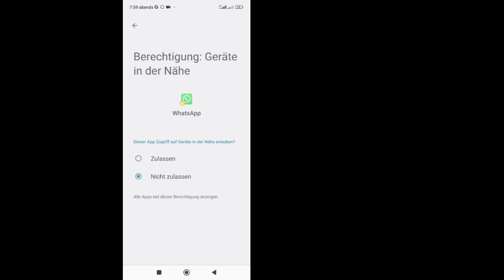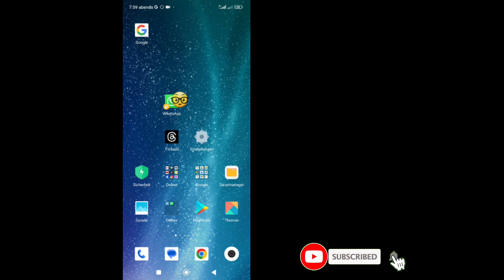So entfernen Sie den WhatsApp-Kanal (neu) | WhatsApp-Kanal entfernen aktualisieren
In diesem Tutorial erfahren Sie.wie Sie Kanaloptionen auf WhatsApp schnell und einfach entfernen.Wenn Sie Ihr WhatsApp-Erlebnis optimieren und unnötige Unordnung vermeiden möchten, ist dieser Leitfaden genau das Richtige für Sie.
In diesem Video behandeln wir:Schritt-für-Schritt-Anleitung zum Entfernen der WhatsApp-Kanaloptionen.Tipps zum Organisieren Ihrer WhatsApp-Einstellungen für eine übersichtlichere Benutzeroberfläche.Häufig gestellte Fragen und Tipps zur Fehlerbehebung.
Vergessen Sie nicht, den Beitrag zu liken, zu abonnieren und auf die Benachrichtigungsglocke zu klicken.um über weitere WhatsApp-Tipps und -Tricks auf dem Laufenden zu bleiben.Wenn Sie dieses Video hilfreich fanden.teilen Sie es bitte mit Ihren Freunden!